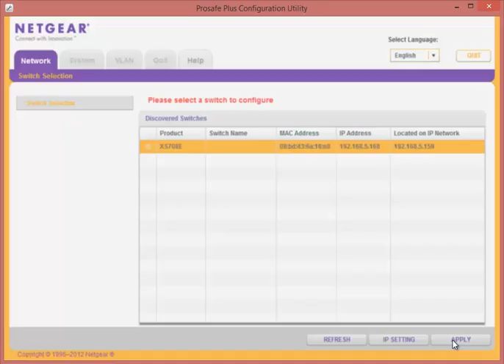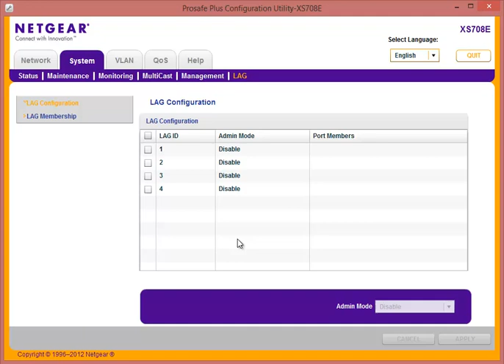Netgear Prosafe XS708E Configuration Utility